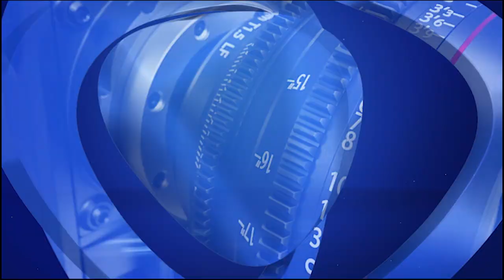Loyers au Sénégal : Le Décret de Réduction en Question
La question des loyers demeure un problème persistant au Sénégal, malgré la mise en place d'un décret visant à réduire les coûts depuis mars dernier. Dans le quartier des Parcelles Assainies, chefs de famille, courtiers et locataires expriment leur frustration et pointent du doigt les responsabilités. Le coût des loyers demeure élevé, et ils appellent à une régulation du secteur pour bénéficier des avantages promis par le décret.